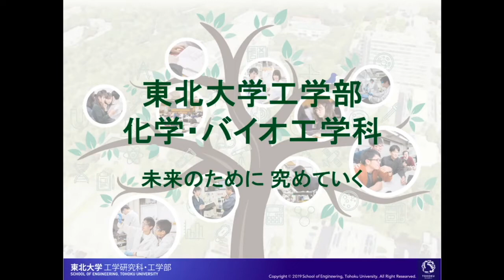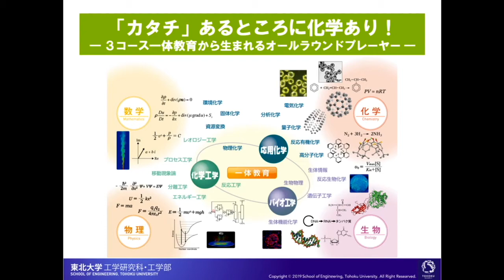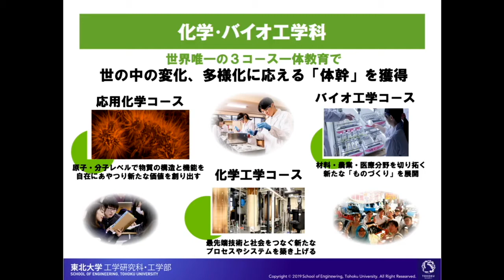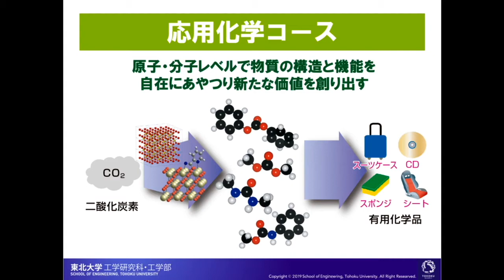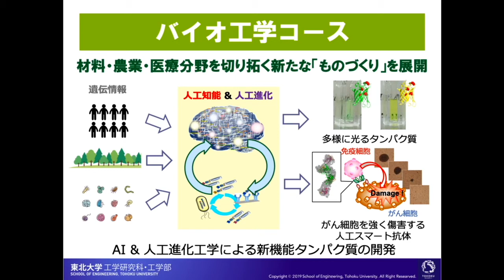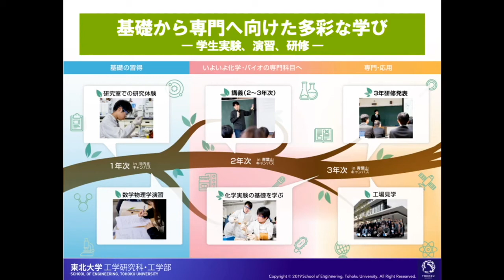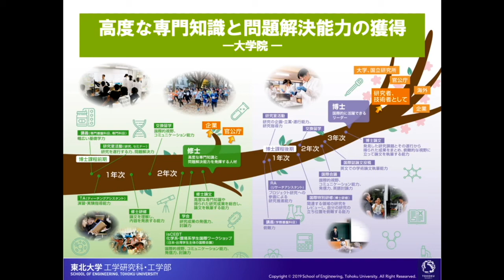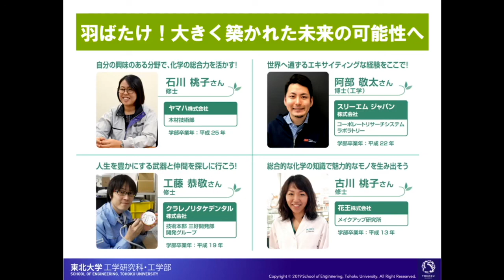東北大学工学部 化学・バイオ工学科 学科紹介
東北大学工学部 化学・バイオ工学科の学科紹介動画です。